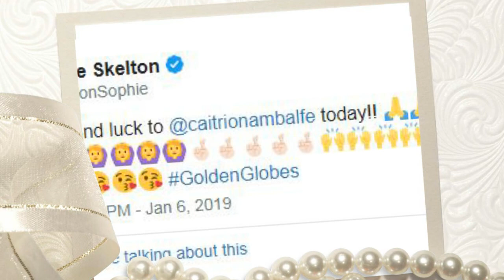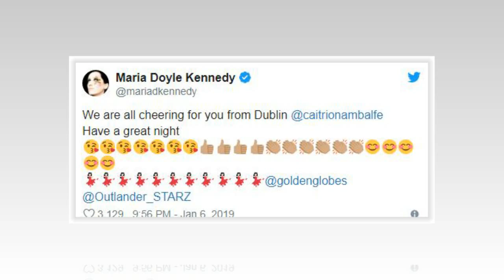Outlander Cast: Sam Heughan vows to marry Caitriona Balfe if she wins the prize at the Golden Globes